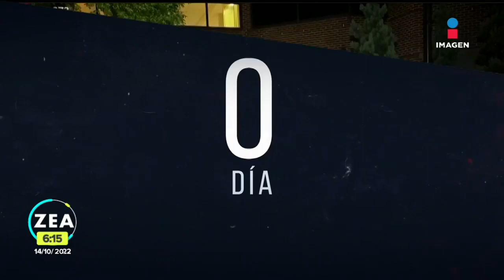Volodímir Zelenski pide juzgar a "asesinos" rusos | Noticias con Francisco Zea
El presidente de Ucrania, VolodímirZelenski, pidió ante los parlamentarios del Consejo de Europa que se procese a todos los "asesinos" rusos por los crímenes que, afirma, han perpetrado en su país.